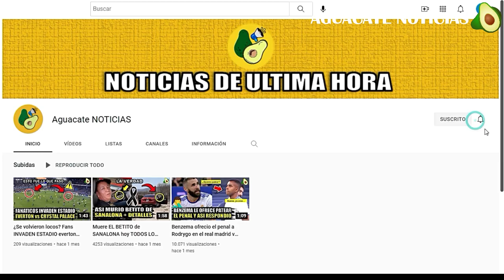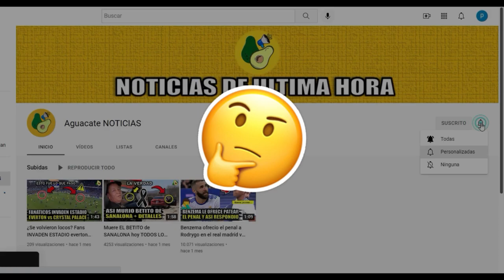Laura Suárez DE QUE MURIO + LA VERDAD del FALLECIMIENTO de Laura Suarez Martinez youtuber 2022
Noticia de ultima hora ha fallecido Laura Suárez Martínez a sus 24 años, una youtuber colombiana que se dedicaba a subir contenido para las redes sociales y YouTube acerca de su experiencia con el cáncer de estómago. Una chica que se ganó el cariño de muchos, pero, ¿Qué fue lo que pasó? Vamos a conocer todos los detalles

Laura Suarez Martínez una chica colombiana que comenzó a subir contenido para YouTube a sus 22 años, una chica que lastimosamente fue diagnosticada por cáncer de estomago y que se la veía difícil, para muchos una guerrera que siempre en sus videos se presentaba animada y con buena energía. A pesar de las dificultades siempre con la frente en alto.